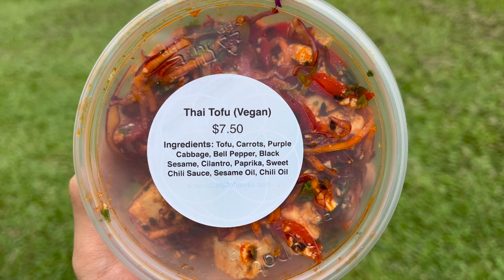MY VEGAN MEALS TO BUILD MUSCLE | BACK AND BICEPS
In this vlog I show my personal back and bicep workouts alongside what I eat in a day to build muscle on a vegan diet!